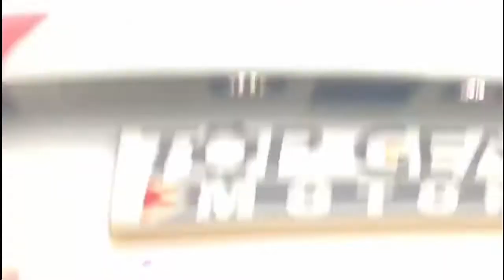2010 AUDI A6 2.0 TDI 175 BHP BLACK EDITION S-LINE AUTO - Top Gear Motors Walkaround